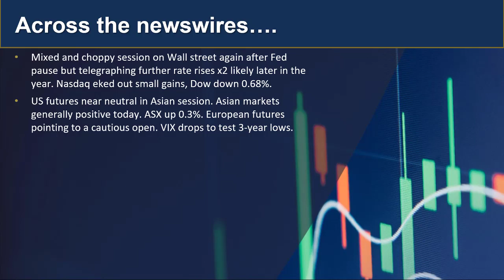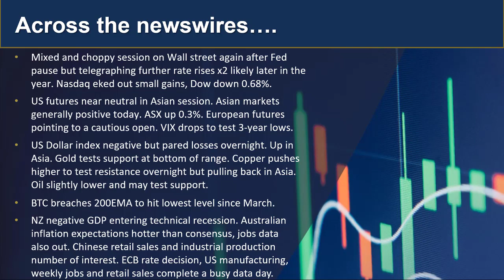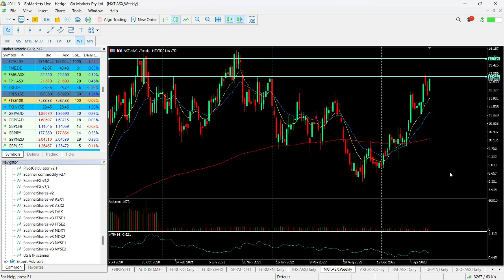GO Market Update and charts of Interest - GBPAUD and NXT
With the Fed pausing rate hikes as expected but also telegraphing two potential rate rises this year markets were and continue to be choppy. Locally good employment numbers and higher than consensus inflation expectations out of Australia have impacted on AUD. Find out more..